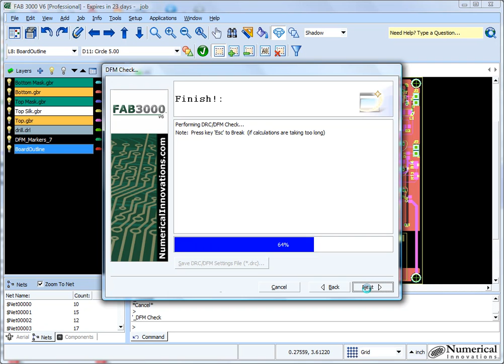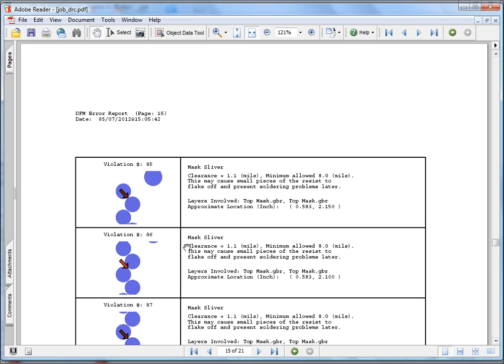FAB 3000 V6 - Improved DFM Checker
Checkout the new Update of FAB 3000!  This video demonstrates some of the improvements made to the latest version of FAB 3000.